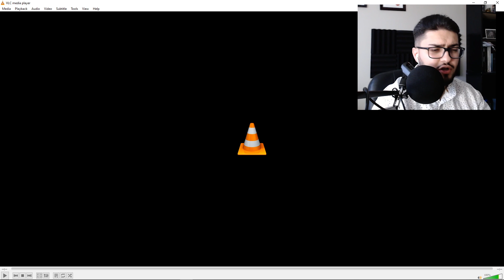NEW FF7 Remake Trailer Reaction 2020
Reacting to the new FF7 Remake trailer that just released. Boy, this was a big one with so much new content left me almost speechless.

--Socials--

--Credit--

--Tags--